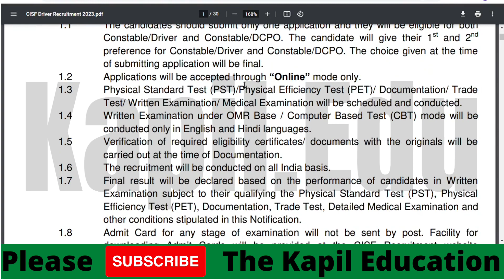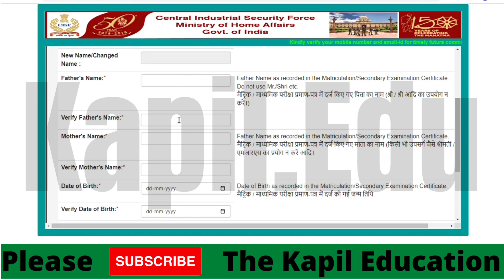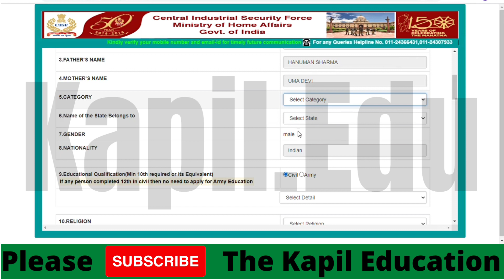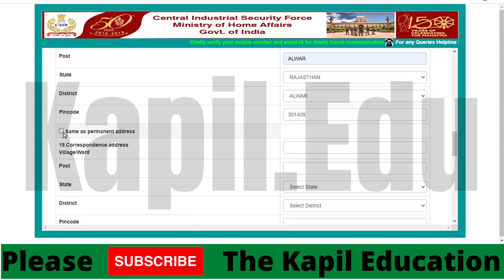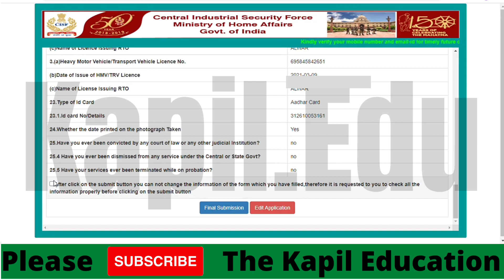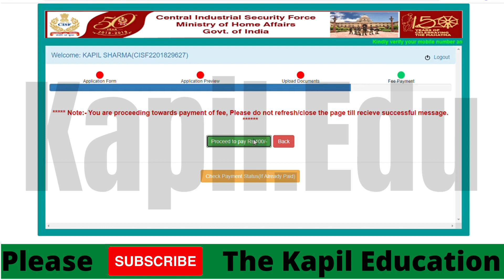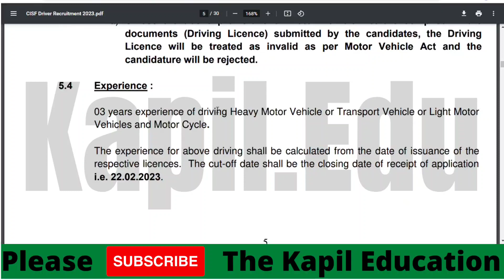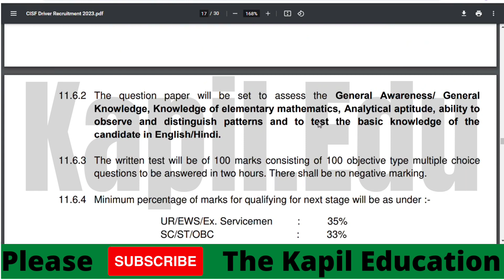CISF Constable Driver Online Form 2023 Kaise Bhare | How To Fill CISF Driver Online Form 2023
Central Industrial Security Force (CISF) invites applications from candidates who have qualified respective educational qualifications to fill 451 vacancy of Constables Driver & Constables Driver-Cum-Pump-Operator (Driver for Fire Services) through CISF Driver Recruitment 2023 Notification from 23 January 2023 to 22 February 2023. The candidates who want to get this opportunity can apply through online mode.

Before applying, the candidate should read the information given here and the CISF Driver Recruitment 2023 official notification issued by the Central Industrial Security Force (CISF).

Important Date
Application Form Start : 23 January 2023
Application Submission Last Date :- 22 February 2023
Fee Payment Last Date :- 22 February 2023

Application Fee
General, OBC, EWS Candidates Fees:- 100/-
ESM, SC, ST Candidates Fees:- 0/-
The CISF Driver Recruitment 2023 fee payment can be made by using Debit card, Credit card and Net Banking etc by providing information as per the instructions on the your computer screen.

Age Limit
Age Limit as on : 22 February 2023
Additional Age Relaxation as per Rules.

CISF Driver Vacancy 2023
Post Name Vacancy Salary
Constable Driver 183 Rs.21,700-69,100/-
Constable Driver -Cum -Pump -Operator (Fire services) 268 Rs.21,700-69,100/-

CISF Driver Recruitment Eligibility Criteria
Educational Qualification

Candidate should have passed Matriculation/ 10th pass/ equivalent qualification from a recognized Board in India.

Must have a valid driving licence in the following type of vehicles :- (a) Heavy Motor Vehicle or Transport Vehicle (HMV/TV), (b) Light Motor Vehicle, (c) Motor cycle with gear.

Experience:-

03 years experience of driving Heavy Motor Vehicle / Transport Vehicle / Light Motor Vehicles and Motor Cycle. The experience for above driving shall be calculated from the date of issuance of the respective licences.